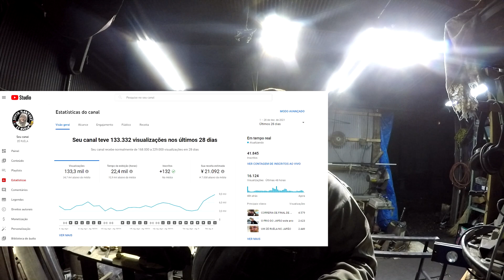MINHA VIDA NO JAPÃO É ASSIM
Sempre lutando para ter alguma coisa na vida ,e assim somos todos nós des de o grande até o mais pequeno